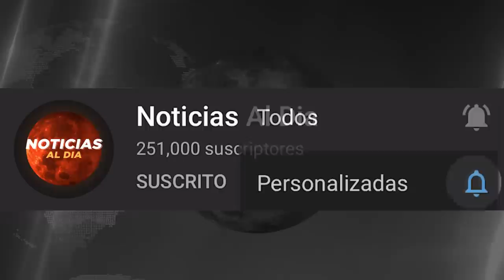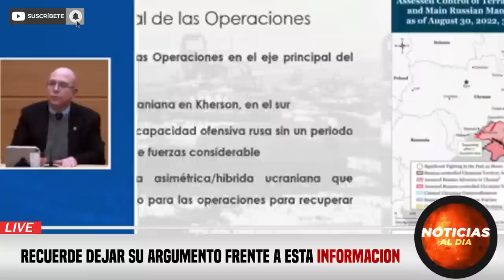RUSIA Y UCRANIA HOY NOTICIAS 02 DE SEPTIEMBRE 2022, AUMENTA TENSION ZELENSKY Y PUTIN HOSTING HOY